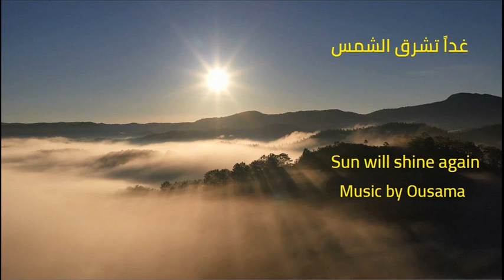Sun will shine again غداً تشرق الشمس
Sun will shine again - Music by Ousama Afifi
غداً تشرق الشمس - موسيقى أسامة عفيفي
video source: creative commons, pixabay